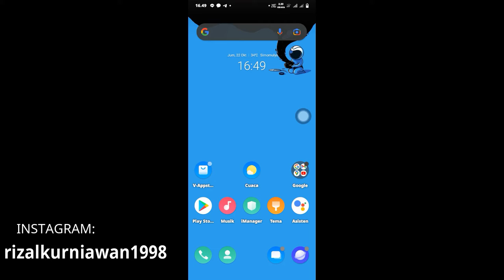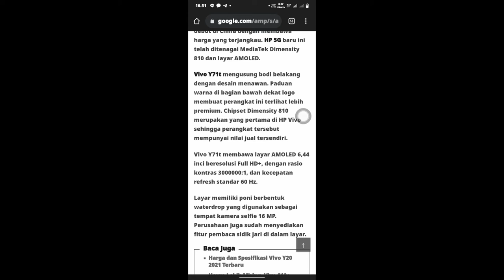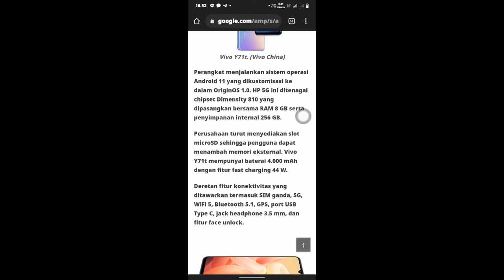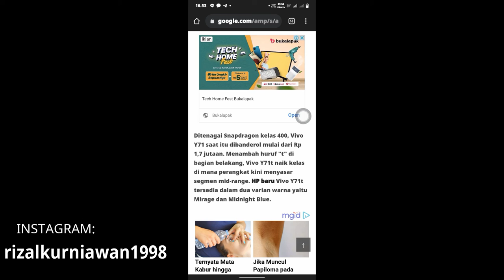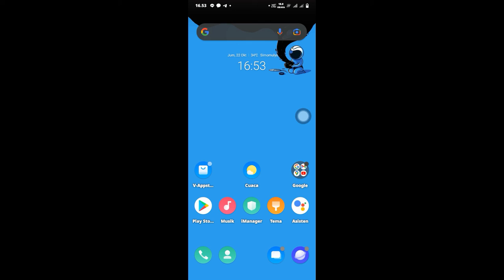Bocoran spesifikasi dan harga kisaran Vivo Y71t terbaru